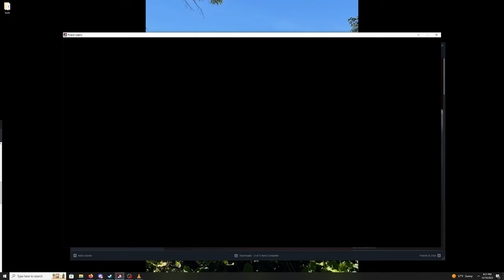[NSFW][Trigger warning][Rant] The games we are forced to play